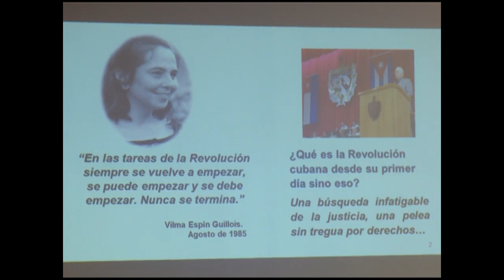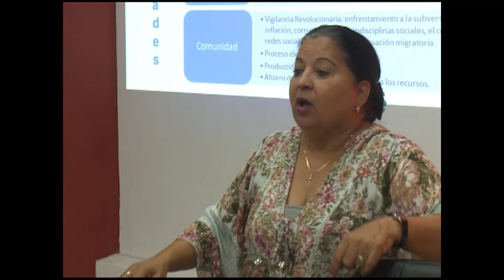Visita de trabajo a Cienfuegos de Teresa Amarelle, Secretaria General de FMC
La miembro del Consejo de Estado de la República de Cuba y  Secretaria General de la Federación de Mujeres Cubanas, Teresa Amarelle Boué, estableció las prioridades de la organización para este año en un intercambio de experiencias con federadas de Cienfuegos.